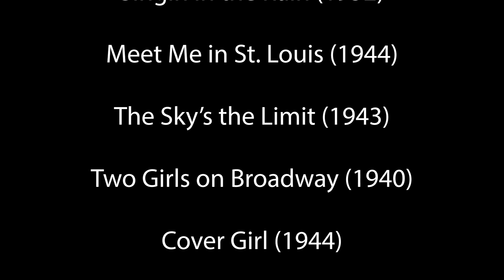Galway Girls of Old Hollywood [The Galway Girl by Steve Earle Classic Film Clip Music Video]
In honor of St. Patrick's Day, I thought I'd put together a music video utilizing clips of actresses with Irish heritage.

If you're curious which clip is from what film, then turn the Closed Captioning on!  Enjoy!

The actresses featured are: Maureen O'hara, Gene Tierney, Claire Trevor, Irene Dunne, Jeanne Crain, Rosalind Russell, Grace Kelly, Rita Hayworth, Judy Garland, Lucille Ball, Lana Turner, Angela Lansbury, Mercedes McCambridge, Margaret O'brien, Joan Crawford, Dorothy Malone, Virginia O'brien, Ida Lupino, Nancy Carroll, Susan Hayward, Greer Garson, Debbie Reynolds, Helen Hayes, Mary Pickford, Joan Leslie, and Geraldine Fitzgerald.